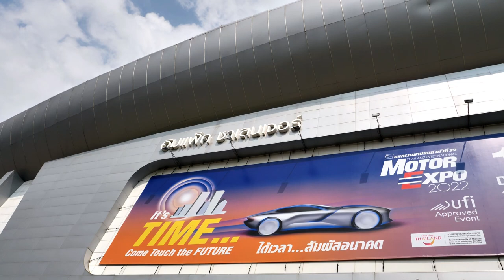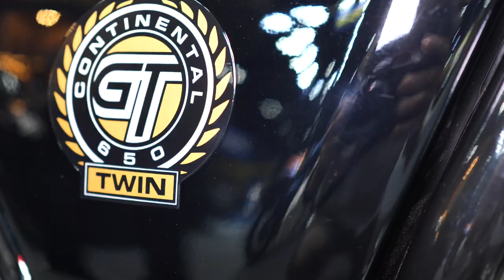BusinessBuddhist.com on Motor Expo 2022 in Bangkok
I just had fun doing this movie exercise,
knowing and working out my funny attachments
and love to laugh about it.

Finally I found my goddess girl and humble motorbike.

May you also be happy in harmony with your passions